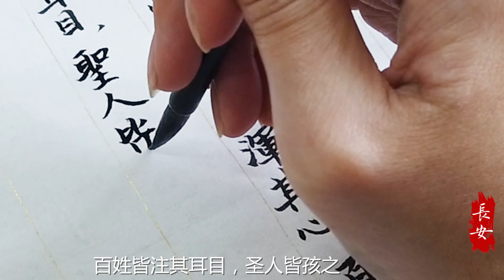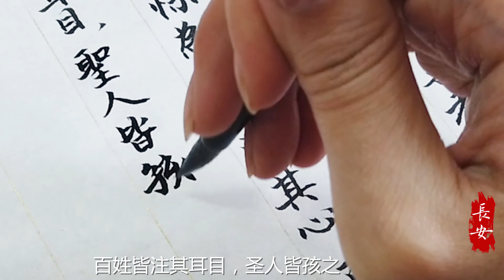日課小楷道德經第四十九章(Tao Te Ching)正能量Positive Energy-中國毛筆書法藝術欣賞Appreciation of Chinese Brush Calligraphy Art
道德经第四十九章：
圣人常无心，以百姓心为心。
善者吾善之，不善者吾亦善之，德善矣。
信者吾信之，不信者吾亦信之，德信矣。
圣人之在天下，歙歙为天下浑其心。
百姓皆注其耳目，圣人皆孩之。